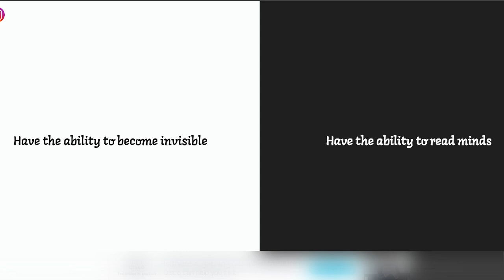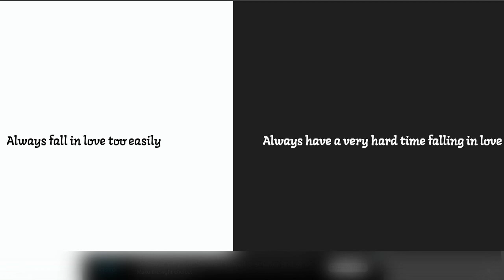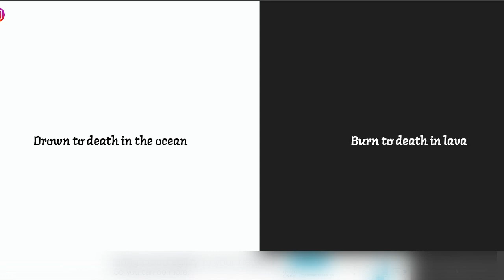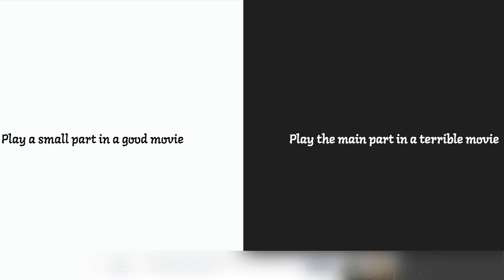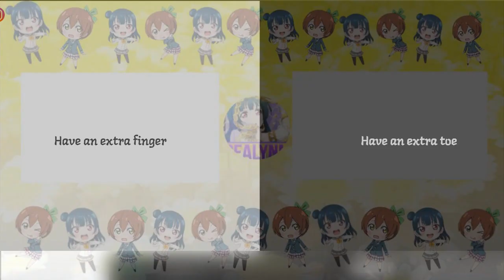Work 9 to 5 on a Job You Hate or Work 7 to 6 on a Job You Love? | Would You Rather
I couldn't decide on what game to play/record next so I decided to do a short video on would you rather!!!